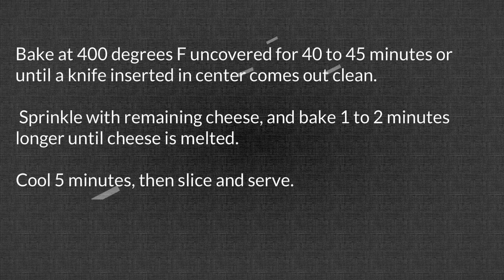Brunch Pie Recipe 2 vd